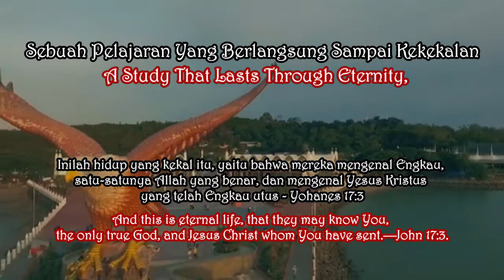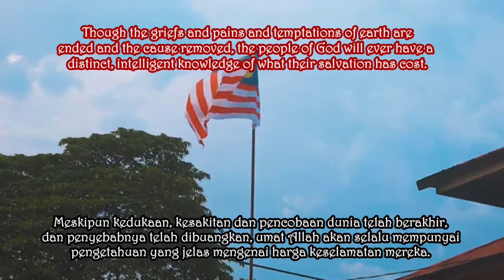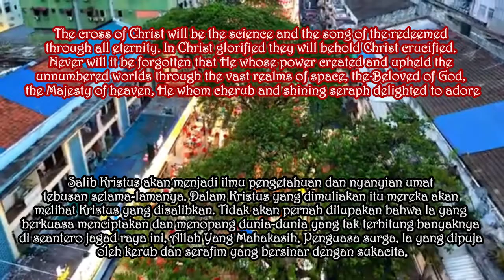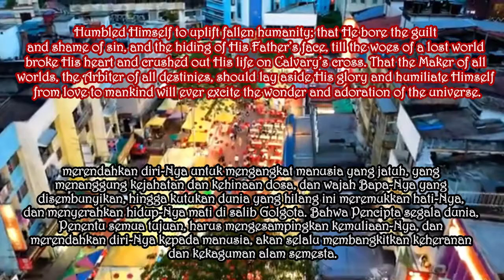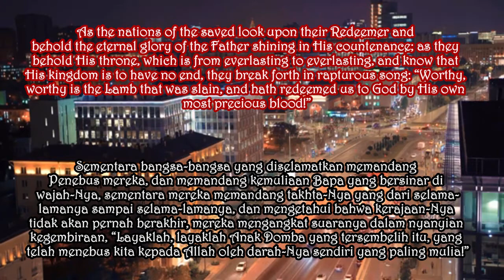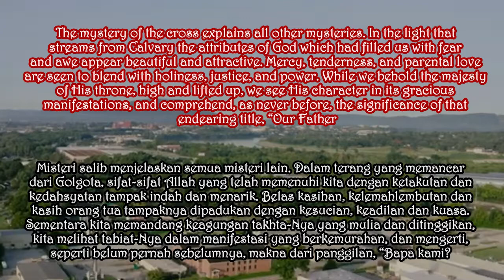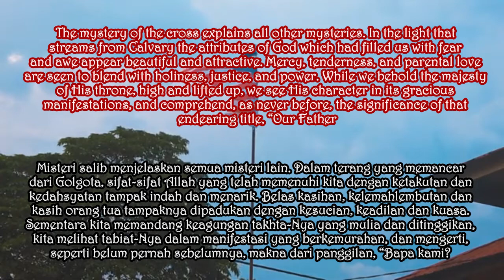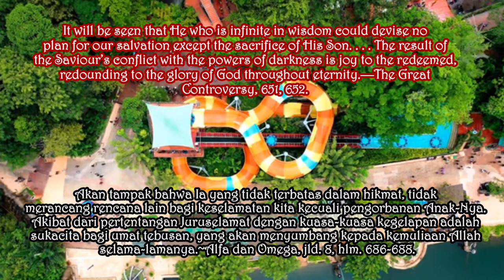SEBUAH PELAJARAN YANG BERLANGAUNG SAMPAI KEKEKALAN. Renungan Pagi. Senin, 14 Des 2020. Episode 577